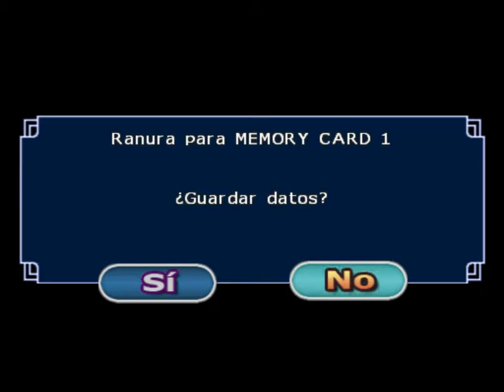Dragon ball z BT3 mods #2